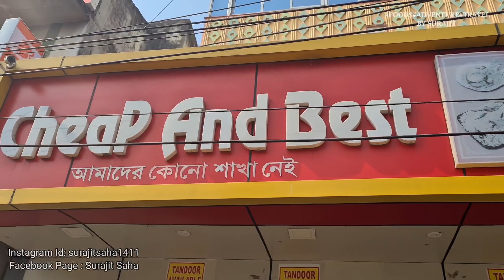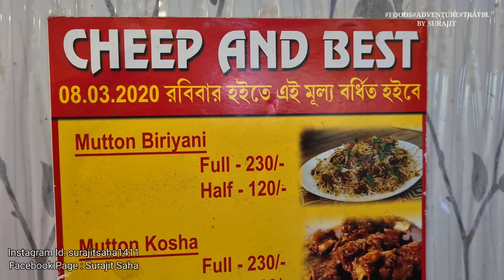Bardhaman Cheap & Best Restaurant এ জমিয়ে Mutton Biriyani & Chicken Chap খেলাম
Surajit Vlogs

Location :
Cheap & Best Biriyani
399, Grand Trunk Rd, Khosbagan, Bardhaman, West Bengal 713103

4টি উদ্দেশ্য নিয়ে আমরা এই সময় বাইরে ভিডিও করতে যাচ্ছি,
1. যাতে আপনারা আপনাদের শহরের Restaurant কেমন সাবধানতা( Sanitization, mask, social distance,temperature checking etc.)   নিচ্ছে এখন সেটা জানানো.
2. আমরা কখনোই কোনো রেস্টুরেন্ট এ যেতে বলছি না.
পারলে কোনো Restaurant এ না গিয়ে বাড়িতেই  আমারদের ভিডিও গুলো enjoy করুন.
তবে আমরা সব রকম সাবধানতা অবলম্বন করেই video বানানের চেষ্টা করছি.
4.এই ভিডিও বানানো শুধু মাত্র Entertainment এর জন্যে, কোনো রকম খারাপ বার্তা দেওয়ার জন্যে নয়.
কোনো রকমের social Distance আমরা break করিনি. কোনো কিছু খারাপ লাগলে আমরা একান্ত দুঃখিত.